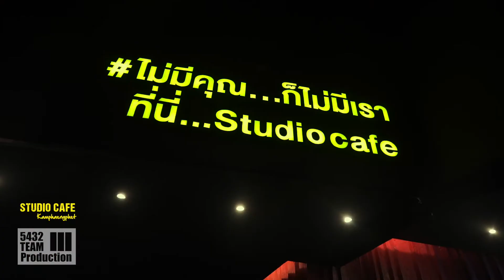Big Ass Live in Studio Cafe 2022